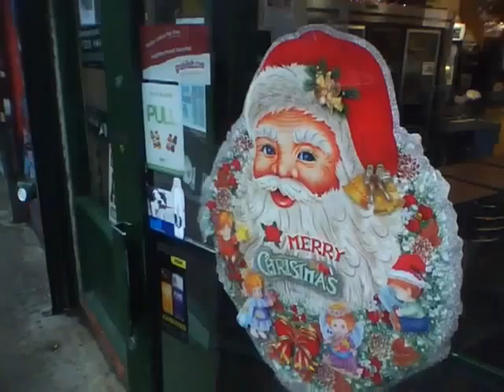IMG 0001 iPhone & iPod